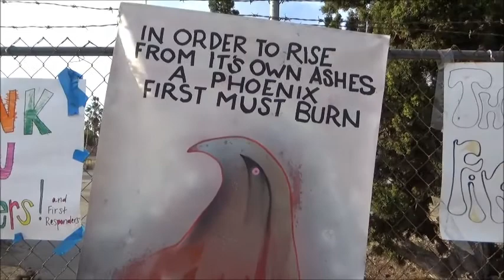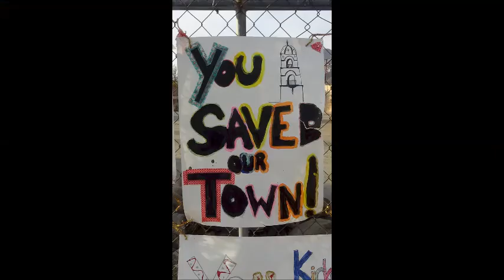Aftermath of Thomas fire: From Santa Paula to Ojai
Dear Ones,
Aftermath of the Thomas Fire in the Ventura Mountains.